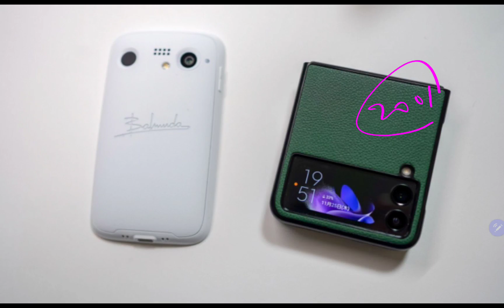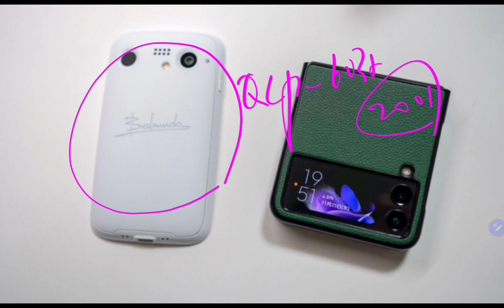(23-5-18-1) 오늘의 삼성전자 "최신 깜짝 소식들!!"